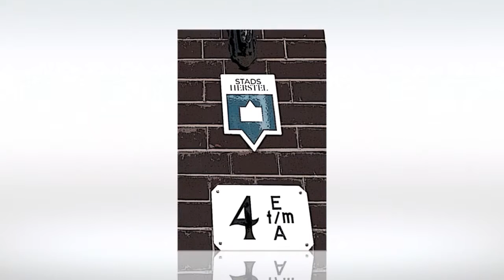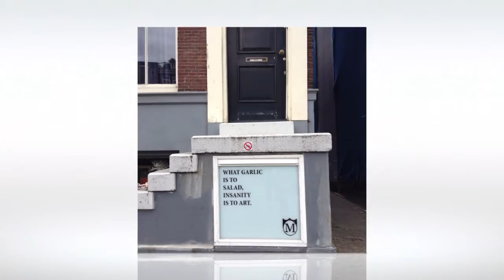Walking Jordaan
The Jordaan neighborhood of Amsterdam is brimming with art of all kinds: public, street, children's, memorials, stone plaques, architectural, and advertisement. This video is a sampling of all things arts I enjoyed on  a 4-hour walk through the neighborhood.